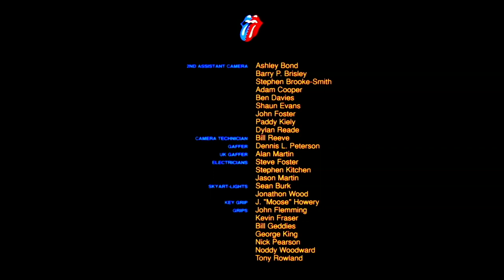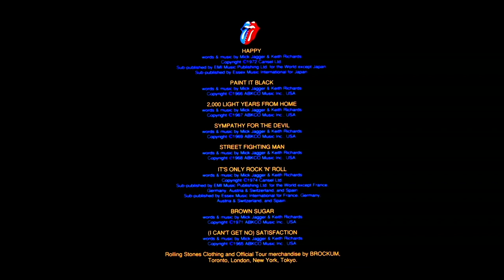The Rolling Stones === Live At The Max 1991 [ Full Concert ] ★HD Remastered★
The Rolling Stones are a legendary British rock band formed in London in 1962. The band's original lineup consisted of Mick Jagger (vocals), Keith Richards (guitar), Brian Jones (guitar), Charlie Watts (drums), and Bill Wyman (bass). Over the years, the lineup has changed, but Jagger and Richards have remained the core members.

The Rolling Stones are often regarded as one of the greatest and most influential rock bands in history. They gained fame for their energetic performances, distinctive sound, and a catalog of hit songs. Some of their well-known albums include "Sticky Fingers," "Exile on Main St.," and "Let It Bleed."

Popular songs by The Rolling Stones include "Satisfaction," "Paint It Black," "Angie," "Start Me Up," and many more. The band has continued to tour and release new music for several decades, making them enduring figures in the world of rock music.

Tracklist :

1. Program start
2. Continental Drift
3. Start Me Up
4. Sad Sad Sad
5. Tumbling Dice
6. Ruby Tuesday
7. Rock And A Hard Place
8. Honky Tonk Woman
9. You Can't Always Get What You Want
10. Happy
11. Paint It Black
12. 2,000 Light Years From Home
13. Sympathy For The Devil
14. Street Fighting Man
15. Band Introductions
16. It's Only Rock 'N' Roll
17. Brown Sugar
18. (I Can' t Get No) Satisfaction
19. End Credits